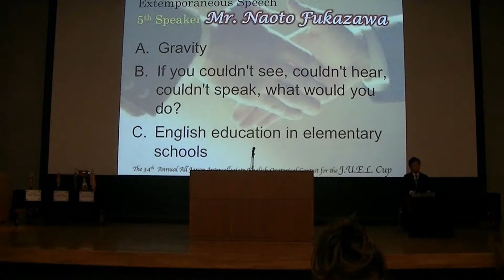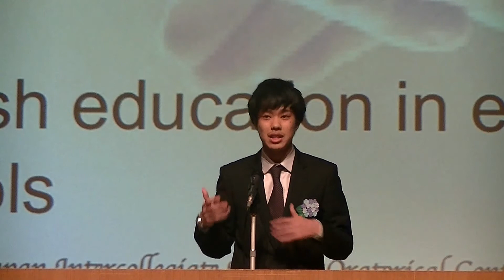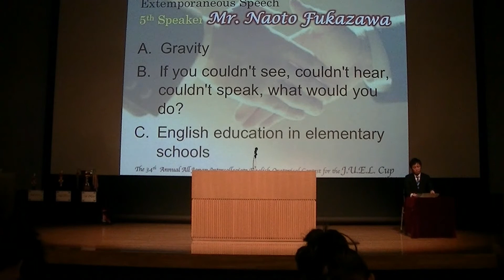5, Mr. Naoto Fukazawa (from Aoyama Gakuin Univ.) Topic : B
A. Gravity
B. If you couldn't see, couldn't hear, couldn't speak, what would you do?
C. English education in elementary schools